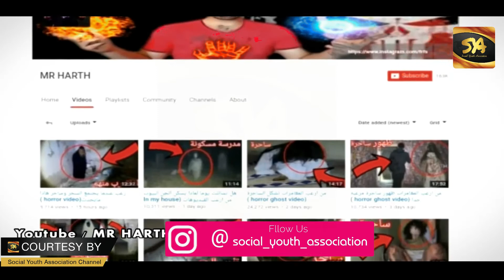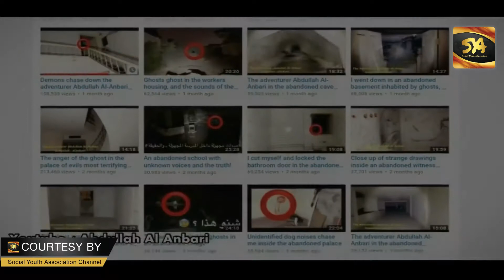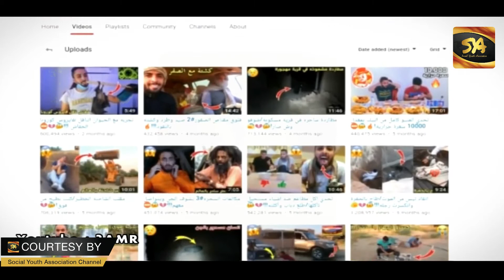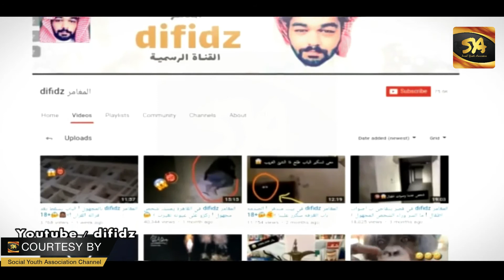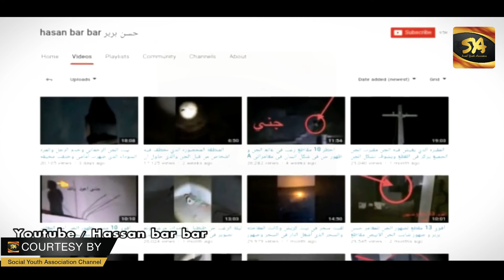Adventure Arab Horror Videos - অ্যাডভেঞ্চার আরব হরর ভিডিও | SYA Channel